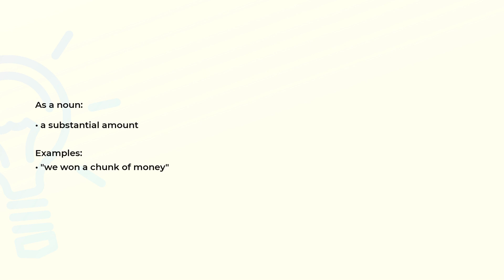What is the meaning of the word CHUNK?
Definition, examples of use and spelling of the word CHUNK.

(00:00) Intro
(00:07) As a noun
(00:18) Spelling

As a noun (00:07):
• a substantial amount

Examples:
• "we won a chunk of money"